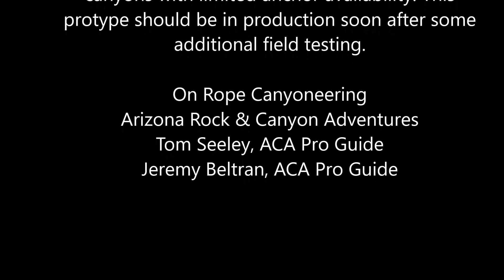W’Anchor | Ghosting Water Anchor For Canyoneering II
Made By On Rope Canyoneering and designed by Steve Woodford, this is an elegant solution for canyons with limited anchor availability. This protype should be in production soon after some additional field testing.